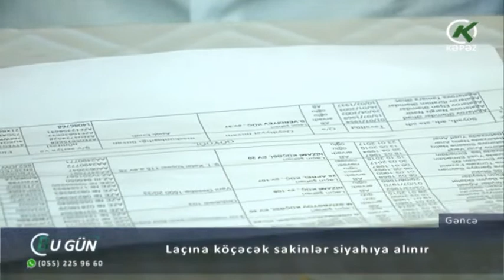Laçına köçəcək sakinlər siyahıya alınır